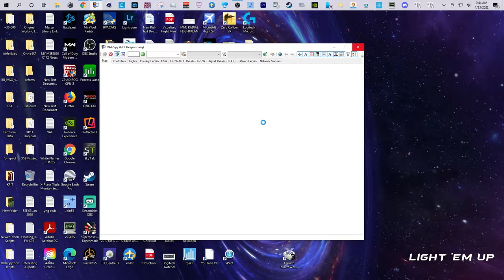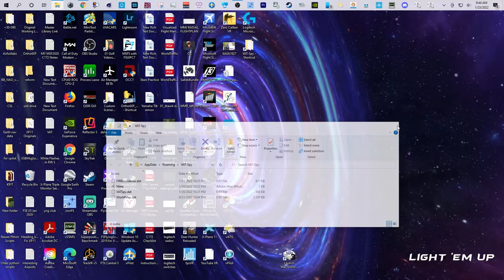VATSPY (VAT-SPY) Not Loading or Responding? Here's How to Fix It.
I was not able to get VAT-Spy to open correctly for some time.  Finally, I was able to get it working.